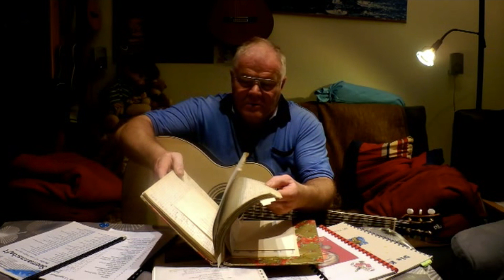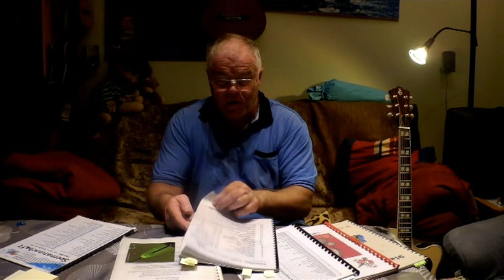Teilnehmervideo: Udo Glaser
Hey Leute, hier das nächste Teilnehmervideo.
Ihr könnte noch bist zum 21.10.17 eure Videos einschicken, an unserem Wettbewerb „Die Gitarre lebt!“ teilnehmen und der Welt da draußen zeigen, wieso die Gitarre ein geiles Instrument ist.

Gewinnen kann jeder, der die Community und die Zuschauer mit seinem Video überzeugt, denn diese stimmen am 29.10.17 darüber ab.

Macht mit, denn es lohnt sich! Es gibt heiße 30 Preise im Wert von über 10.000 Euro zu gewinnen:

Aber noch viel wichtiger: Lasst uns ein Zeichen setzen! Lasst uns der Welt zeigen, dass die Gitarre lebt.

Hier der Wettbewerbsablauf:

Schritt 1: Produziere dein Video, in dem du der Welt zeigst, was für ein tolles/faszinierendes Instrument die Gitarre ist.
Wichtig: Beginne dein Video mit einer kleinen Anmoderation, in der du dich vorstellst und erzählst, wieso du findest, dass die Gitarre lebt und wie du das mit dem folgenden Beitrag allen zeigen möchtest.

Dateigröße 2GB). Gebe außerdem deine Kontaktdaten (Name & Email-Adresse) mit an. Mit Einsenden dieser Dinge erklärst du dich bereit, dass du die Teilnahmebedingungen gelesen und akzeptierst hast, dass dein Video auf meinem YouTube Kanal und im Rahmen dieses Wettbewerbs von mir veröffentlicht wird und ebenso dein Name genannt werden darf.

Schritt 3: Du erhältst innerhalb von 24 Stunden eine Antwort von mir als Bestätigung, dass ich dein Video erhalten habe. Bitte lese dir diese Email aufmerksam durch!

Schritt 4: Vorbeischauen und deinen Freunden Bescheid geben: Immer Sonntags werden die neusten Teilnehmervideos auf meinem Youtube Kanal veröffentlicht

Schritt 5: Den 29.10.17 von 18-20 Uhr ganz dick im Kalender eintragen und bei der Live Abstimmung auf meinem Youtube Kanal dabei sein.

Du musst kein Fortgeschrittener sein, um zu gewinnen. WICHTIG ist, dass du die Community überzeugst und zu zeigen, wie geil dieses Instrument ist.

Die Videos können im Zeitraum 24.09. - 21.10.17 eingesendet werden.

Freu mich sehr auf euch und eure Beiträge!

Viel Erfolg & viele Grüße,

Hannes